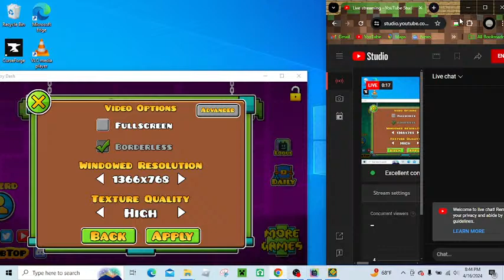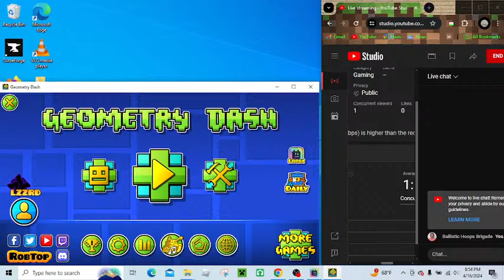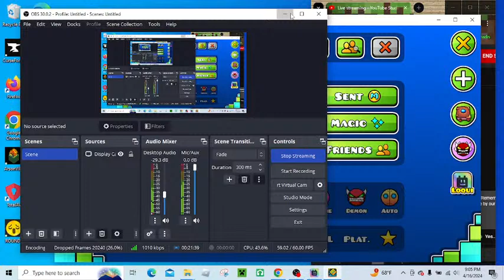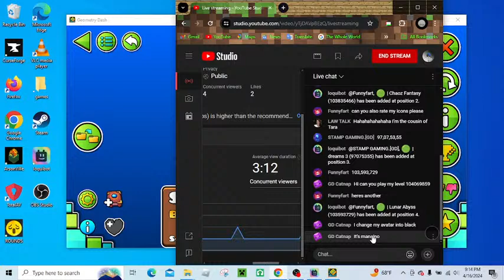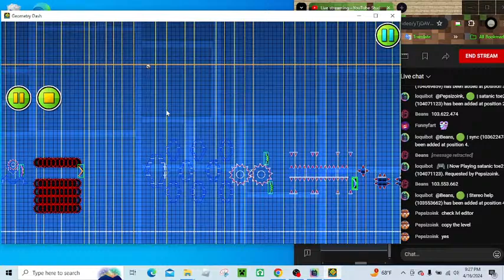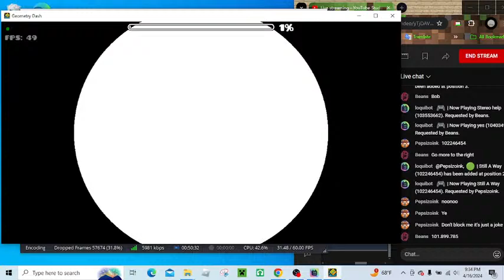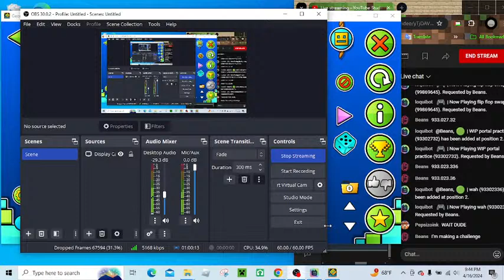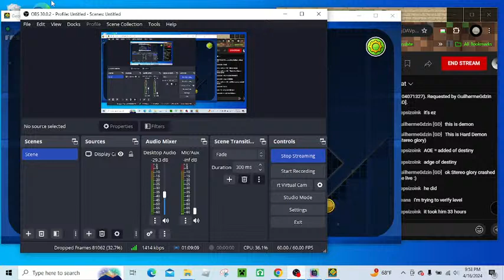GEOMETRY DASH LEVEL REQUESTS 2 (LIVE)